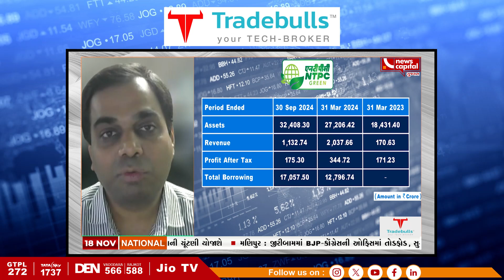NTPC GREEN ENERGY WILL BE NEXT IREDA? | DON'T MISS THE OPPORTUNITY | LONGTERM INVESTMENT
રવિ દીયોરાના મતે NTPC ગ્રીન એનર્જીનો IPO લાંબાગાળામાં IREDA જેવું રિટર્ન આપી શકે